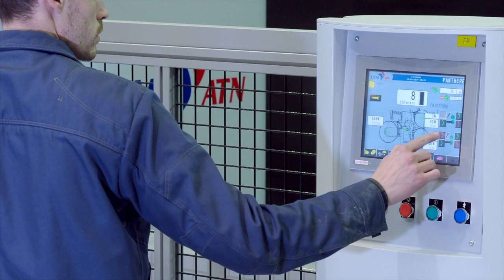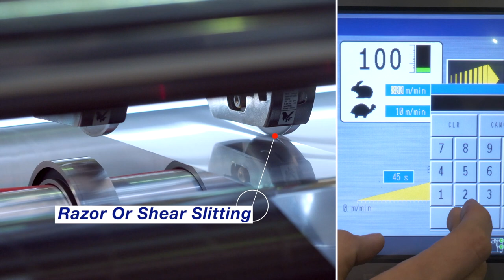Panthere 4 ASP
Slitter Rewinder with Auto Slit Positioning system.
For paper, film, laminates and aluminium reels.